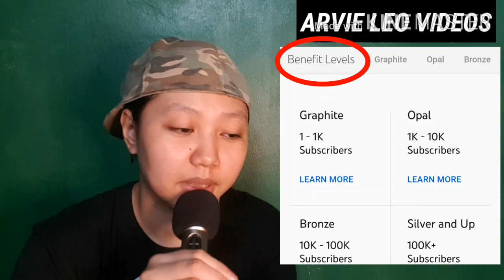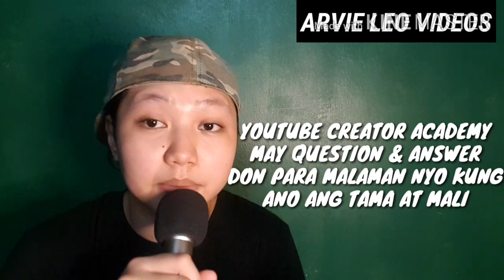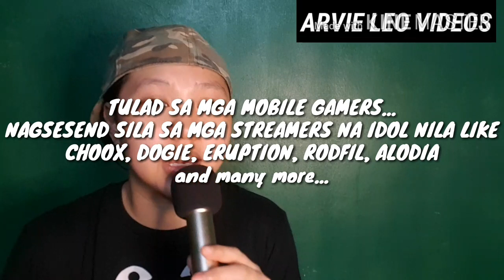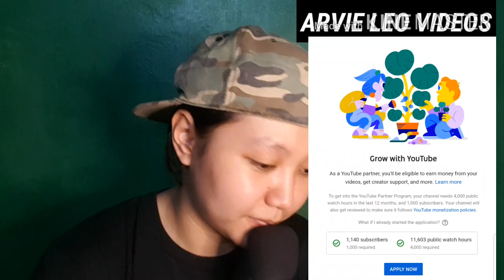How To Get 4000 Watch Hours & MORE to Monetized & How To Join in YPP (Easy Secret Tutorial)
Here's my NEW Vlog on How to Monetized or to Join in YPP
enjoy madlang utubers!

ANY QUESTIONS? REQUESTS? SUGGESTIONS ?

Shoutouts to all MADLANG YOUTUBERS GROW COMMUNITY on my Facebook Page & Group Chat!!!